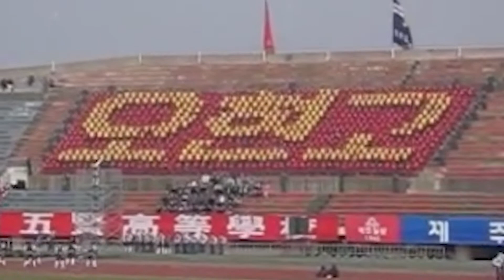If It Were Not Filmed, No One Would Believe It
In today’s video, we’ll be seeing clips that are so unbelievable that no one would believe you if you told them about it without any proof. We’ll be seeing the beauty of herding animals,
an unexpected customer,
and the amazing effects of synchronization.
But first, let’s have a look at this clip that would really test your patience if it were you.